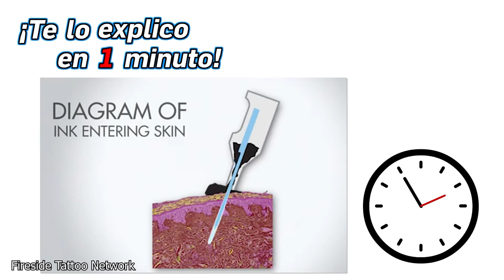59.- ¿Cómo se hacen los tatuajes? - ¡Te lo Explico en Un Minuto!